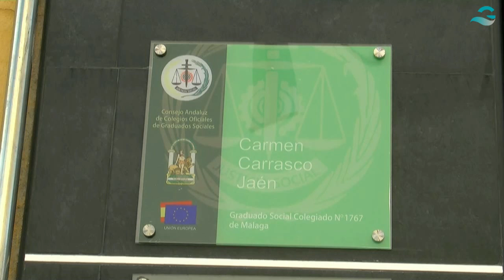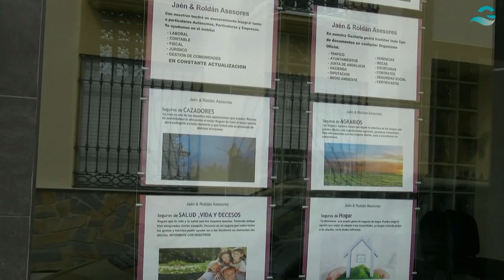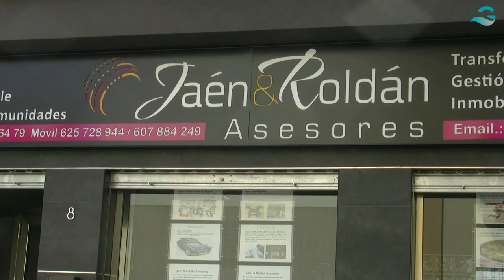Jaen Roldán Asesores, asesoría, inmobiliaria, seguros, Pizarra, Málaga 951 20 41 89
Carmen y Esteban nos presenta su empresa, Jaén & Roldán asesores.  Se encuentran en Pizarra y ofrecen sus servicios a toda la provincia.